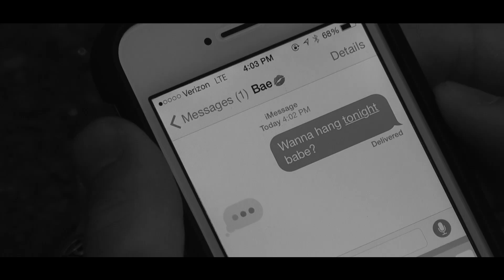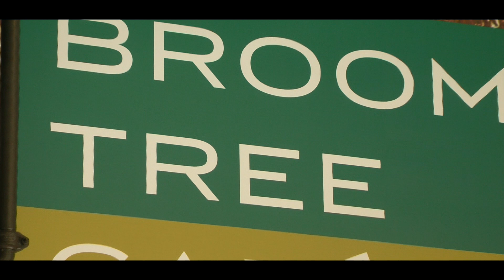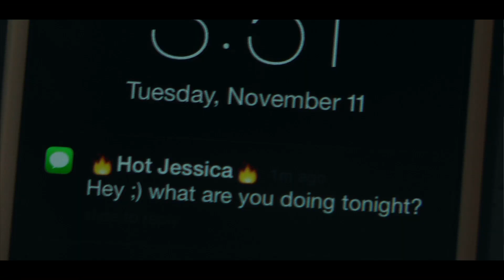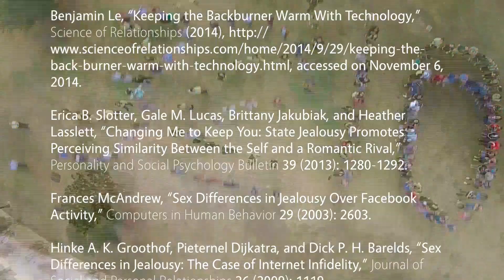Feeling Jealous? (Group 2 - SPC 3210)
Group Project for our SPC 3210 class @ FSU